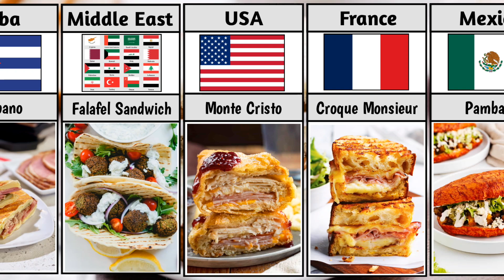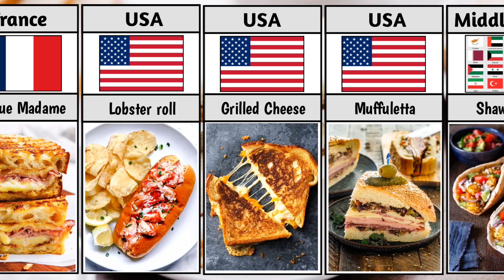Most spectacular sandwiches in the world 2023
Most spectacular sandwiches in the world 2023 || Die spektakulärsten Sandwiches der Welt 2023

1.Reuben Sandwich                  USA
2.Bánh mì                                   Vietnam
3.Croque Madame.                   France
4.Lobster roll.                            USA
5.Grilled cheese.                       USA
6.Muffuletta.                              USA
7.Shawarma.                             Middle East
8.Philly Cheesesteak.              USA
9.Fluffernutter.                          USA
10.Club Sandwich.                    USA

What are the 77 sandwiches?
What are the 20 types of sandwiches?
How many types of sandwiches are there in the world?
What is the oldest sandwich in the world?
What is the greatest sandwich in the world?
What is the 13th best sandwich in the world?
What 23 sandwiches look like around the world?
What is considered the best sandwich?
What is a Kylie Jenner sandwich?
What is the number one sandwich in the US?
What is the fanciest sandwich?
What is the least popular sandwich?
What is the famous nice sandwich?
What is the Queen's favorite sandwich?
What was Elvis Presley's favorite sandwich?
What is the nation's Favourite sandwich?
What are the most liked sandwich?
What are 4 famous sandwiches from 4 cities?
What is New York's favorite sandwich?
Was war Elvis Presleys Lieblingssandwich?
Was ist das beliebteste Sandwich der Nation?
Was sind die beliebtesten Sandwiches?
Was sind 4 berühmte Sandwiches aus 4 Städten?

Solved Queries :
Most popular sandwiches in the world
Best sandwiches in the world and how to make them
Top 10 sandwiches in the world
Top 10 best sandwiches
Best sandwich shops in the world
Best sandwich in the world Florence
Die beliebtesten Sandwiches der Welt
Die besten Sandwiches der Welt und wie man sie macht
Top 10 Sandwiches der Welt
Top 10 der besten Sandwiches
Die besten Sandwichläden der Welt
Bestes Sandwich